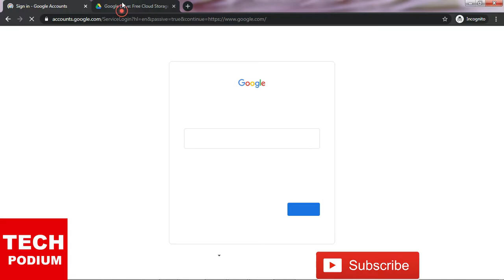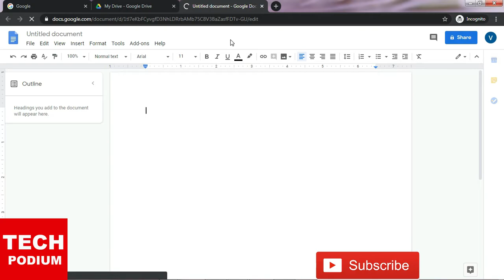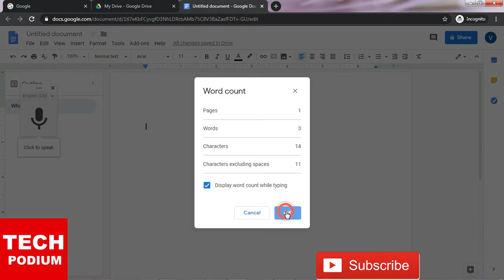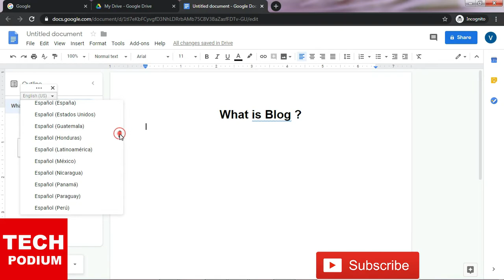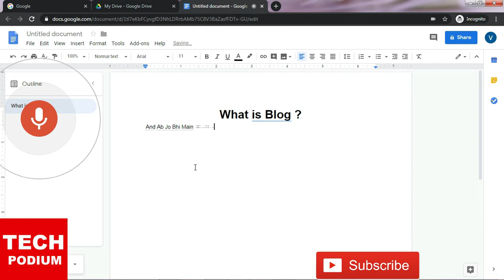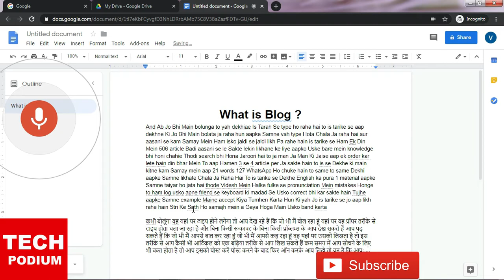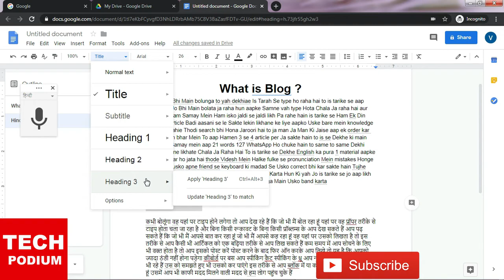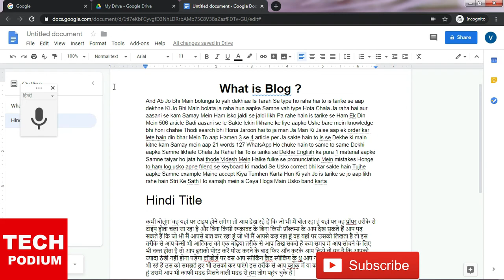How To Write 1000 Words in 10 Minutes | Write 3 To 4 Articles in One Day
I will show you in this video for How To Write 1000 words Article in 10  minutes so watch video till end. subscribe our channel and share to your friend this video.

Truelancer Full Tutorial in Hindi 2020 - Create Account, Set up, Send Proposal, Withdraw Money, Gig Review

How To Create Skrill Account in India 2020 |  Skrill